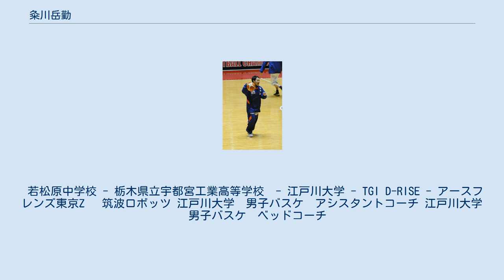粂川岳勤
TGI_D-RISEの選手
粂川 岳勤（くめかわ たけのり、1990年8月1日 - ）は、栃木県出身の元男子プロバスケットボール選手である。
 栃木県立宇都宮工業高等学校では中心選手であり、3年連続でインターハイ、ウィンターカップに出場した。
 高校卒業後、江戸川大学に進学、2012年には3部リーグで優勝し、2部に昇格した。
卒業後、2013年6月16日に行われたTGI D-RISEのトライアウトに参加、練習生となった後、正式契約を結んだ。
 2014年3月22日の豊田通商ファイティングイーグルス名古屋とのNBDLのプレーオフセミファイナルでは、第4Qに7得点をあげる活躍を見せたがチームは敗れた。
同年7月、アースフレンズ東京Zと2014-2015シーズンの契約を結んだ。
 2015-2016シーズンは、サイバーダインつくばロボッツと契約。
 2016年オフ引退。
 若松原中学校 - 栃木県立宇都宮工業高等学校　- 江戸川大学 - TGI D-RISE - アースフレンズ東京Z　 筑波ロボッツ 江戸川大学　男子バスケ　アシスタントコーチ 江戸川大学　男子バスケ　ベッドコーチ